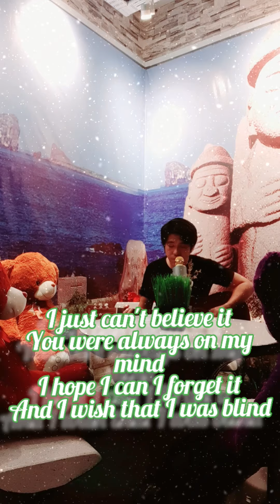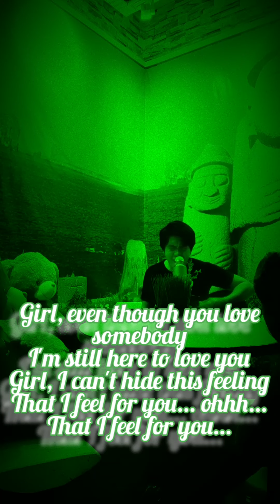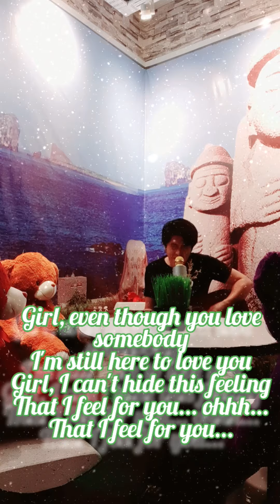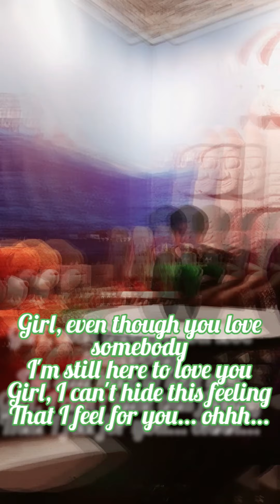"GIRL" Song by;Immaculate(Cover by FOLKS)